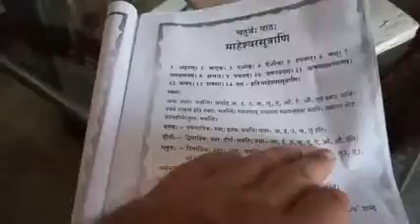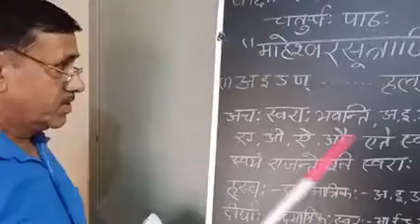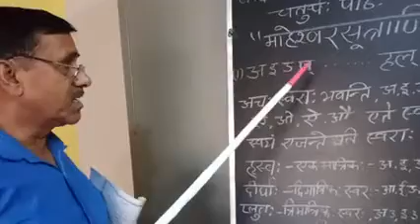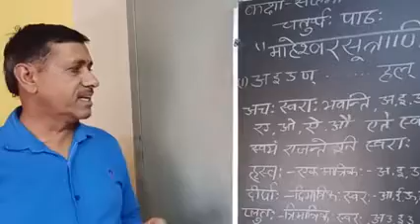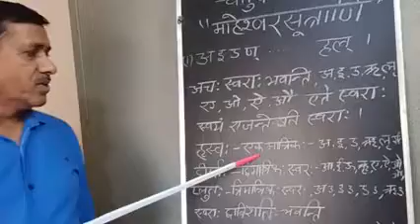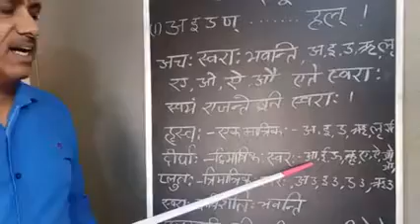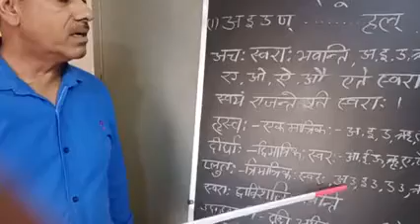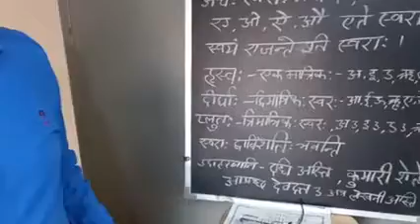sanskrit CLASS 7 माहेश्वरसूत्राणि (LESSON 4)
संस्कृत शिक्षा विभाग राजस्थान सरकार संस्कृतम् कक्षा सात के अध्याय चार माहेश्वरसूत्राणि का ऑनलाइन अध्ययन